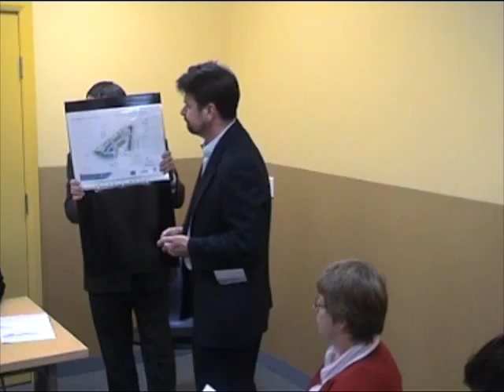Part 3: ACT Chief Minister @ Gungahlin Community Council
On Wednesday October 10, 2007 the ACT Chief Minister - Mr. Jon Stanhope MLA presented to the Gungahlin Community Council.

In this part:
- Announcement of the Gungahlin Business Park
- Commercial Land Release strategy